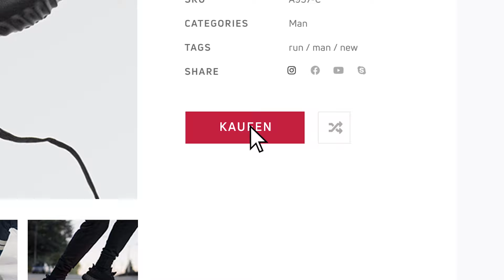BSI Capability: Triggerbasierte Customer Journey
Wie triggerbasierte Customer Journeys Ihre Kunden überzeugen
Reduzieren Sie mit online-triggerbasierten Customer Journey das Risiko des Warenkorbabbruchs. BSI CX erlaubt es Ihnen, gezielt auf Muster im Kundenverhalten zu reagieren. Durch Automation Trigger senden Sie genau im richtigen Moment die optimale Botschaft. Damit steigern Sie die Conversion und sorgen für eine unvergessliche Customer Experience.